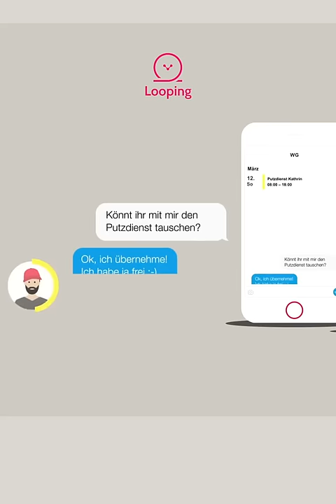Looping App | Dein Gruppenkalender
The Looping App is a free app that helps you to organize groups in a more efficient way. From families to sport teams - with looping everybody is kept in the loop.

Looping - all your groups in the loop